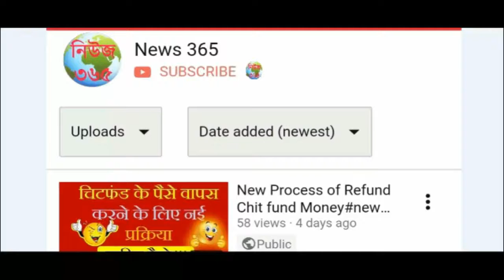নতুন নিয়ম উচ্চমাধ্যমিকে# West Bengal Council of Higher Secondary Education এর নতুন নিয়ম#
উচ্চমাধ্যমিকে নয়া নিয়ম, এবার থেকে নিজেদের উত্তরপত্র দেখতে পাবে পড়ুয়ারা।
পড়ুয়াদের জন্য এবার থেকে থাকবে শেল্ফ ইন্সপেকশন পদ্ধতি। নয়া পদ্ধতি চালু করেছে  উচ্চমাধ্যমিক শিক্ষা সংসদ। এবার থেকে নিজেদের উত্তরপত্র  দেখতে পাবে পড়ুয়ারা।
   জানানো হয়েছে, শিক্ষকদের মূল্যায়নের পর উত্তরপত্র  দেখবে পড়ুয়ারা।